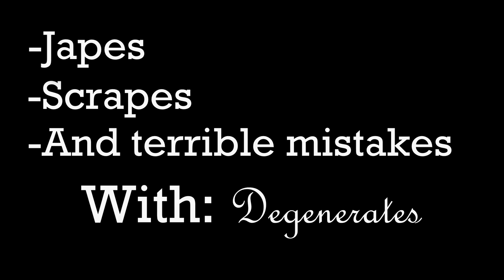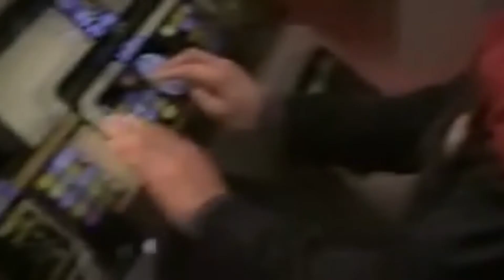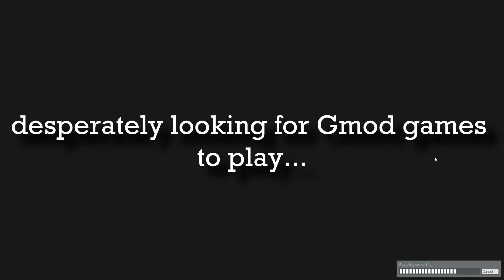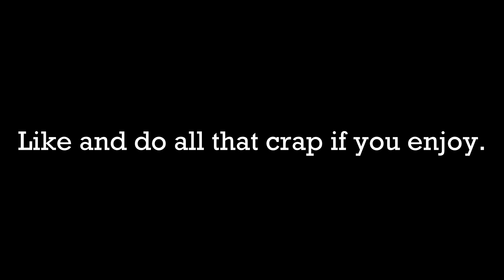Japes Scrapes and Terrible Mistakes - Episode 2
I hope you all enjoy this series of me and my fellow degenerates playing games badly, all separated into the juiciest of chunks.

Songs:
The Flower Duet (Lakmé)
Spyro the Dragon Soundtrack - Lofty Castle
Spyro the Dragon Soundtrack - Magic Crafters Homeworld
Night In the Woods Soundtrack - Main Theme